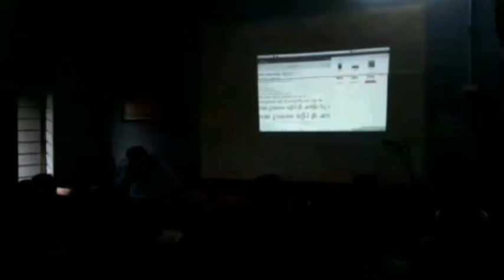Swachh bharat summer internship programme 2018 seminar 20-7-2018 at CBKMGHS Puduppariyaram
Swachh bharat summer INTERNSHIP